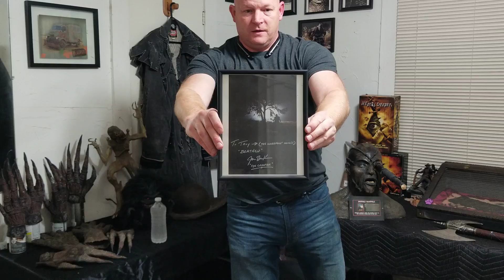How it all started... Getting the costume and getting the truck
I finally took a few minutes to tell the story on how I got my Creeper suit and how I got the movie truck.. oh I did make a mistake I didnt take posession of the truck untill Nov 2 of 2008.. the video was so good I didnt want to redo it... enjoy!!